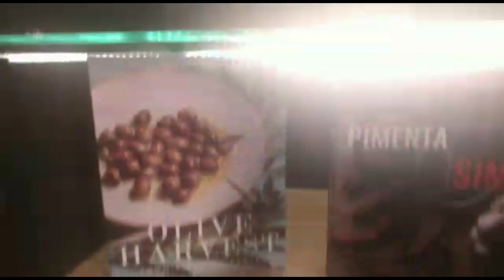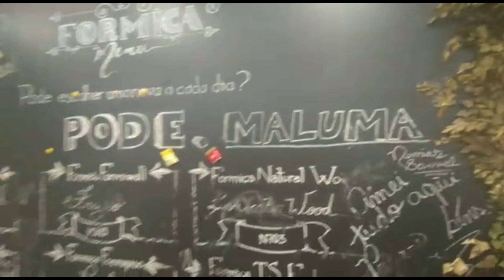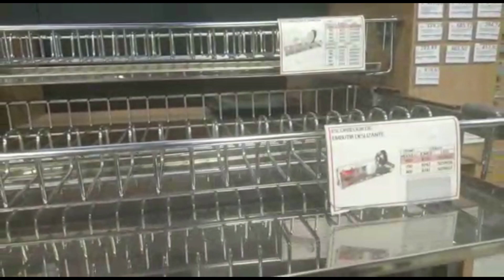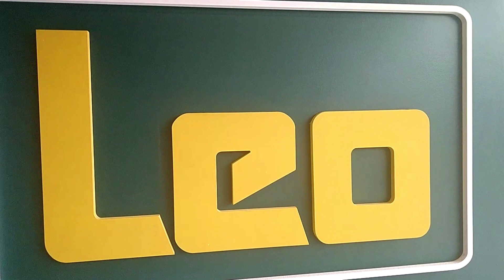Inspiração de móveis planejados na Leo Madeiras - Parte 1